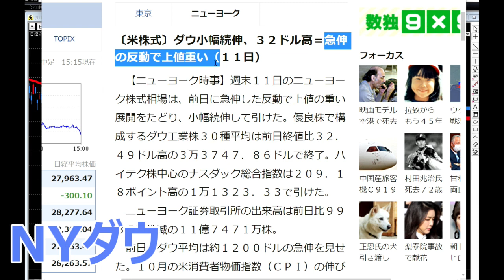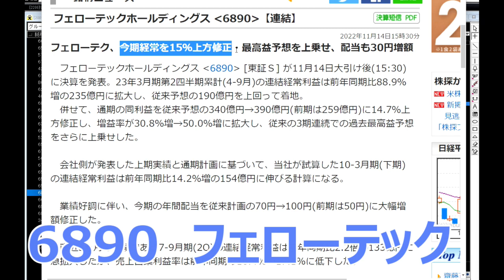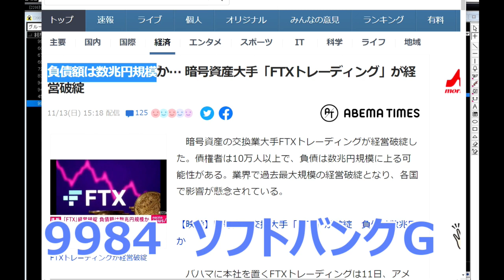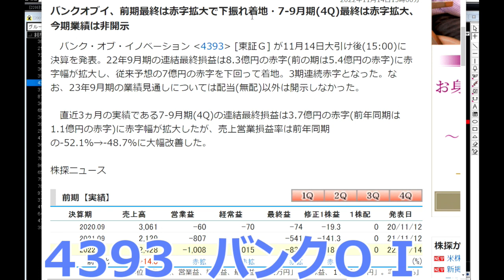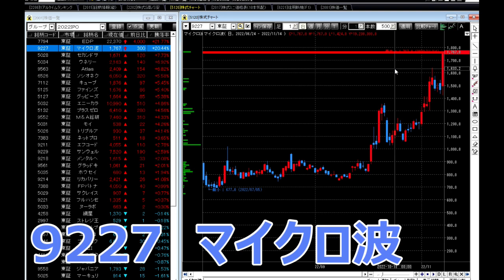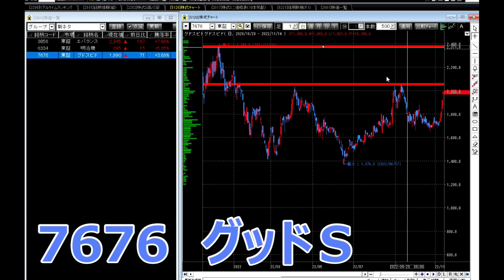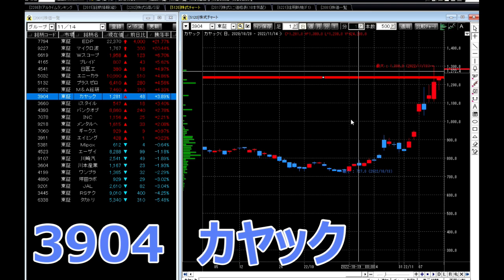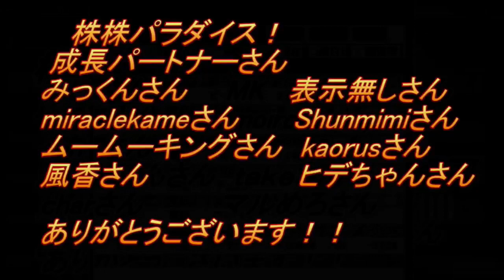株株パラダイス！2022/11/15(火) の注目株を分析！以前、世界的 外資系 金融機関４社に勤務し、統括部長を経験した 株パラ がお送りします！個人投資家の個人投資家による個人投資家のための番組！